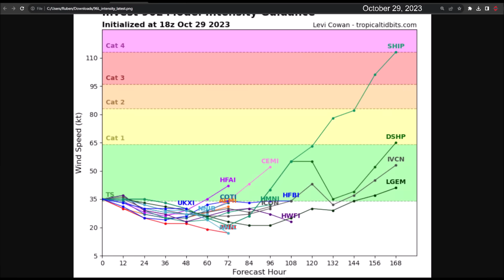Nuevo ciclón podría formarse en el Mar Caribe. Atentos en Honduras, Nicaragua, Jamaica y Cuba.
El invest 96L mantiene una mediana probabilidad de desarrollo ciclónico según se mueve por el suroeste del Atlántico. Se proyecta que tomará un giro hacia el noreste sin amenazar a zona de tierra. No debe fortalecerse mucho durante los próximos días.

Por otro lado, estaremos muy atentos al Mar Caribe en donde podría desarrollarse un sistema de baja presión con probabilidades de desarrollo ciclónico. Intereses en Honduras, Nicaragua, Belice, Península de Yucatán, Cuba y Jamaica deben estar vigilantes a su evolución.